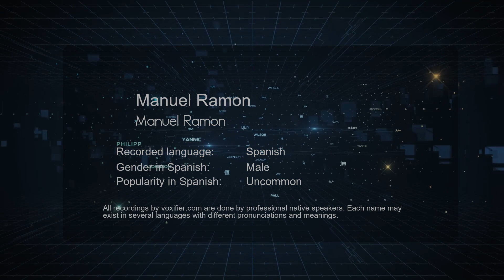How to Pronounce Manuel Ramon (Manuel Ramon) in Spanish - Voxifier.com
This is the Spanish pronunciation, gender, and phonetics recording of the name Manuel Ramon (Manuel Ramon). The same name may exist in other languages with different pronunciations. Check the meaning of name along with other possible pronunciations or similar names for free Voxifier uses the help of expert linguists to simplify pronunciations by replacing some special sounds with sounds more commonly available across all languages.